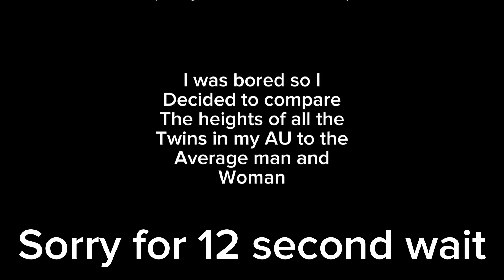Another day of me being bored